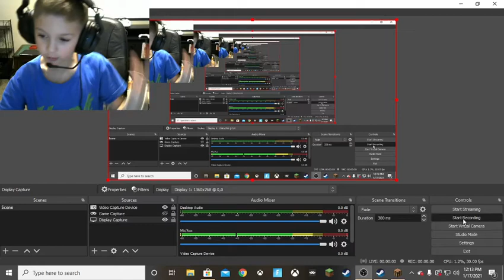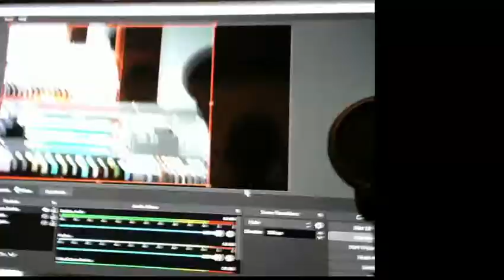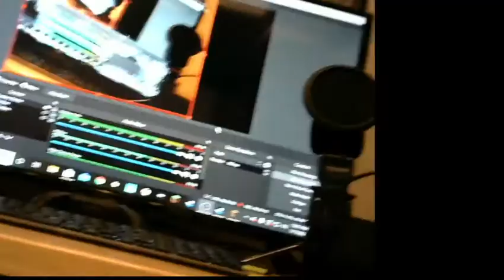Minecraft Java with a Xbox Controller